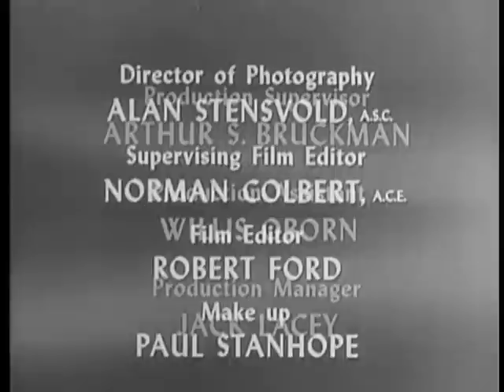You Bet Your Life #60-23 The Fabian Society ('Skin', Mar 9, 1961)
Thanks to Groucho, I now know that, in addition to being a teen heart throb of the 1960s, Fabian was also a form of socialism

This show is nothing if not educational.

COUPLE #1: Audrey Kaufman, another contestant in the insane "Mrs. Housing Development USA" beauty contest / Stephen "All Flash and No Cash" Wayne
COUPLE #2: Lillie Knighton, school teacher / Judy Krotzer, fan of Fabian (the singer, not the economic system)
Click here to subscribe to the YBYL channel, where you'll find well over a hundred complete episodes you can't find anywhere else, as well as some rare Burns and Allen material that doesn't really belong there:

New Facebook group for You Bet Your Life!  If you've already been sucked into the Facebook vortex, you might as well check it out, right?